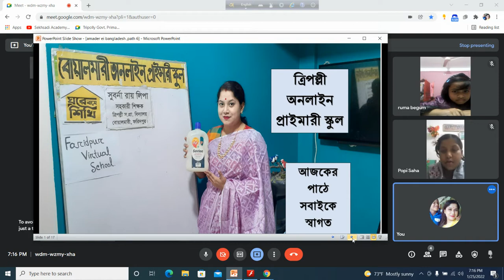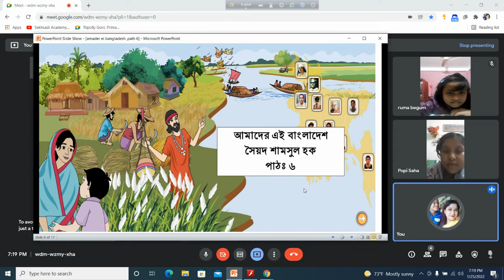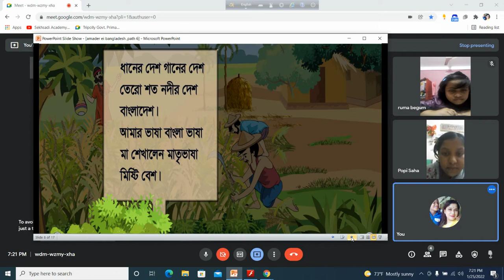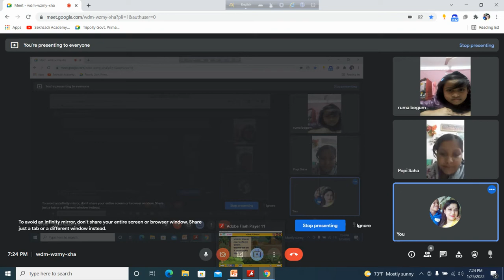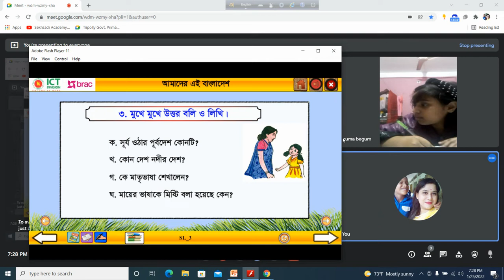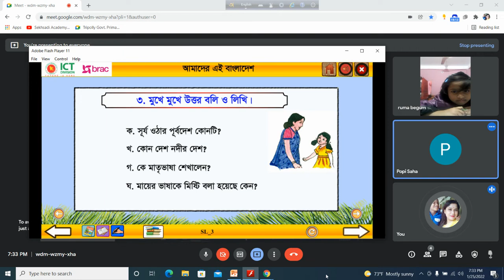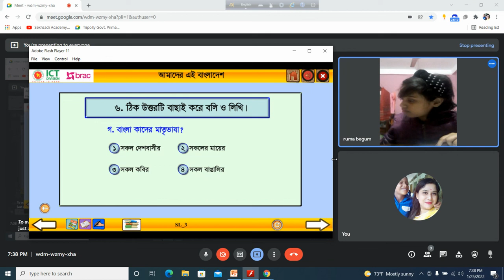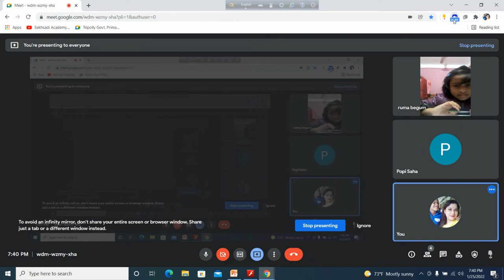শ্রেণি: ৩য় ,বিষয়:বাংলা, অধ্যায় ২ঃ আমাদের এই বাংলাদেশ, পাঠঃ ৬, শিক্ষকের নাম: সুবর্না রায় লিপা।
গুগলমিট  ক্লাস
শ্রেণি: ৩য় ,বিষয়:বাংলা
অধ্যায় ২ঃ  আমাদের এই বাংলাদেশ
পাঠঃ ৬, পৃষ্ঠা নম্বরঃ ৫
শিক্ষকের নাম: সুবর্না রায় লিপা
সহকারী শিক্ষক
ত্রিপল্লী স প্রা বিদ্যালয়
বোয়ালমারী, ফরিদপুর।
তারিখঃ ২৫/০১/২০২২ খ্রীঃ